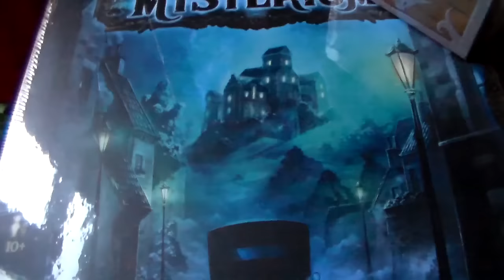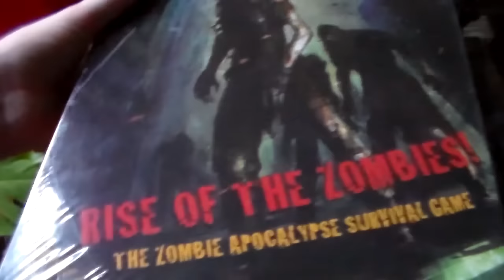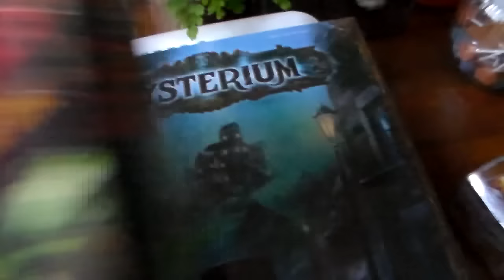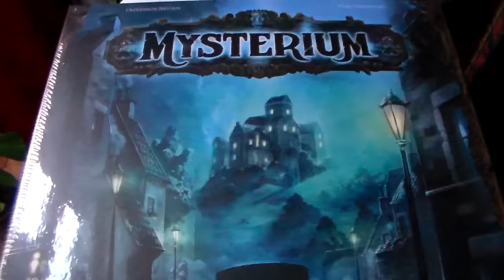Vous êtes 50 (et 1950 disparus), bravo !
2000 abonnés.  Mérité ?  Inattendu ?  Flatteur ?  Sans importance ?  Pomme-frites ?  Bref, merci.  Au passage un petit aperçu des jeux à venir comme ça si ça ne vous intéresse pas vous pouvez aller voir ailleurs en toute quiétude.